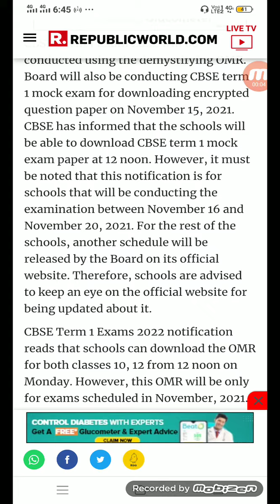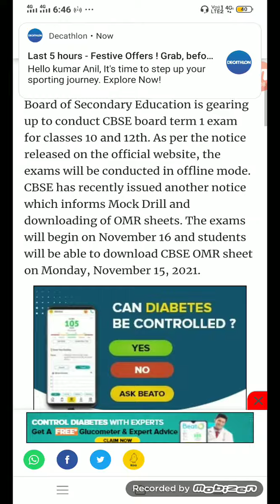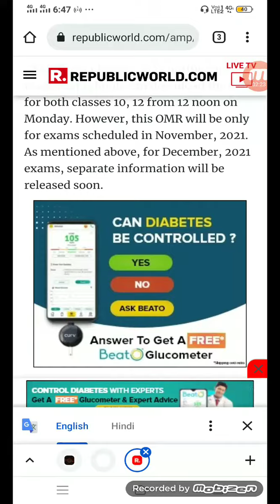Cbse Mock Drill news | cbse supreme court | cbse class 12 exam date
Notes ke liye Hamari website ko bhi app check kar sakte hain
Topics Covered
Cbse latest news
Cbse mock Drill
cbse news
cbse class 12 exam date
cbse exam online or offline
cbse
cbse big news
supreme court